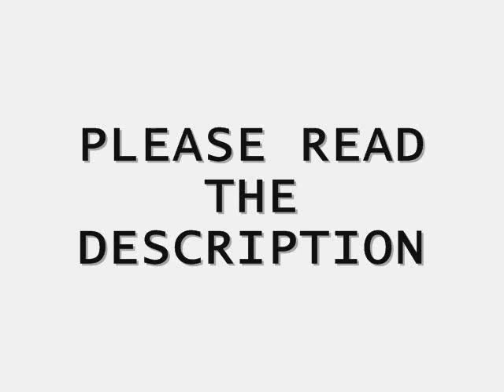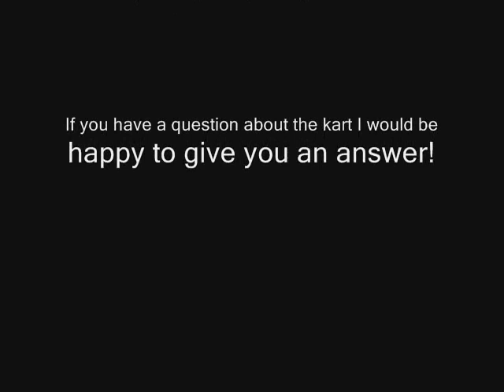3 Wheeled Go-Kart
First off I would just like to say that I am 16 that this was my grade 10 auto tech year project. I had only been welding for about 2-3 weeks before I started this project. This is my 3 wheeled go-kart. I purchased plans for this cart from spidercarts.com and they have many other simple but awesome plans. I built this in shop class in about 5 months working on it for a bout an hour a day. All of the parts EXCEPT the motor belong to me. The motor in this video is a 6hp, very cheep ($170) Chinese built motor that belongs to my school. The governor we suspect is set at a higher rpm then what the clutch is rated at so the clutch was already engaging before the motor was at ½ choke. Also, the throttle position didnt seem to be having an affect on the rpms. I have an 8hp Honda motor at home that is just having some carb issues and I plan to fix it in the summer. I am anticipating some frame modifications to fit the larger motor, and its a good thing that my uncle has a machine shop. This video is just a couple of ¼ to ½ choke runs around my school bus loop.

*UPDATE*
Thank you everyone for all the views! I just wanted to let everyone know that this project got me a 98% in shop class (highest mark my teacher gives for some reason) and I am receiving an academic award later this month!! Thanks!